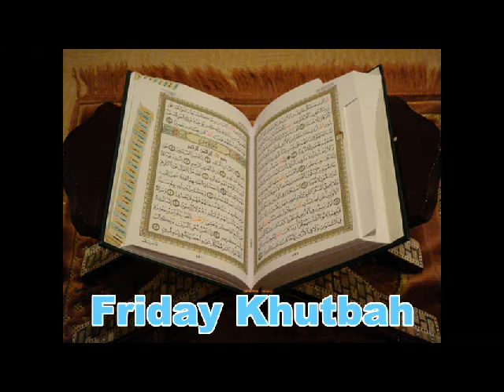A Lifetime of Tests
إِنَّمَا أَمْوَالُكُمْ وَأَوْلادُكُمْ فِتْنَةٌ وَاللَّهُ عِندَهُ أَجْرٌ عَظِيمٌ
Your wealth and your children are but a trial, and Allah has with Him a great reward.
as wide as the heavens and earth, prepared for the righteous 3:133